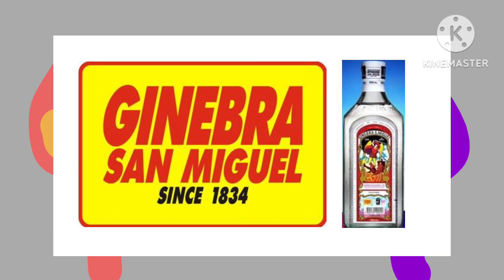Uwu VS Don't Sube Now Opening (Feb 32 2024)